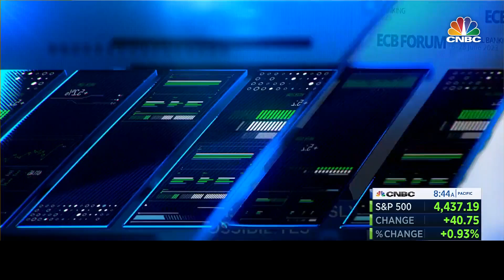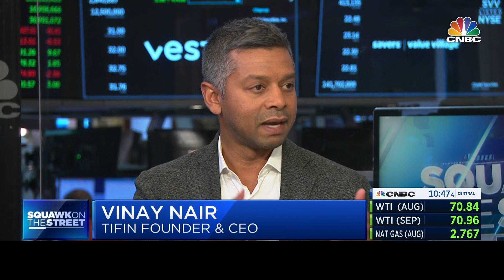Magnifi: The Intersection of Investing and AI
Magnifi is at the intersection of investing and AI, pioneering a completely new way for you to manage and invest your money.

Check out this interview with Vinay Nair, CEO and founder of Tifin, on @CNBC's Squawk on the Street where he breaks it all down.